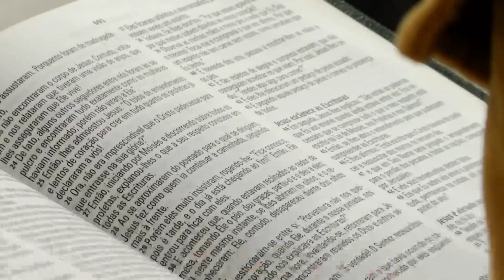SEM JESUS NÃO DA | PR. DAVI BORGES | 25/05/2024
Estamos localizados no endereço abaixo caso deseje nos visitar:
Rua Demétrio Arpini, 511 - Progresso, Erechim - RS,